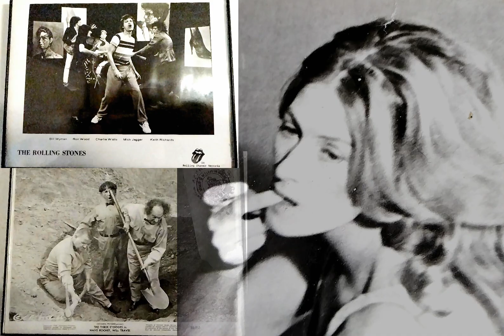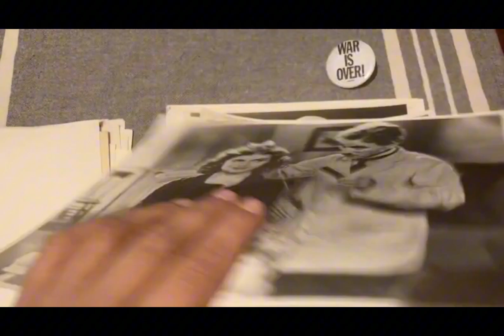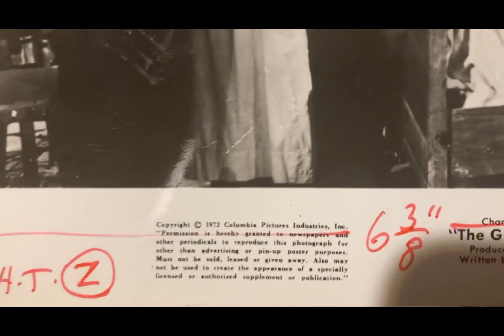I JUST DID IT AGAIN!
I put together a 2nd SPECIAL MONTAGE to CELEBRATE my upcoming TWO YEAR ANNIVERSARY of being on YOUTUBE.

Never be afraid to enter the Pleasure Den of the Absurd.